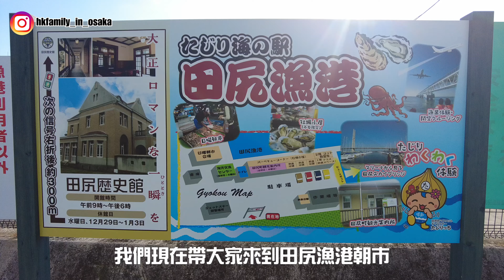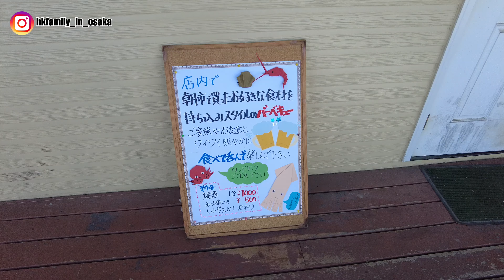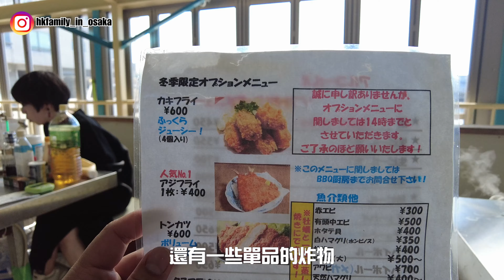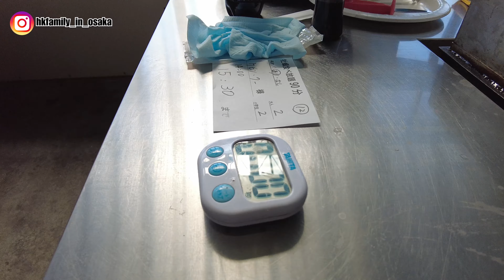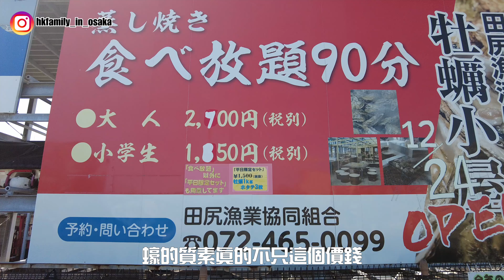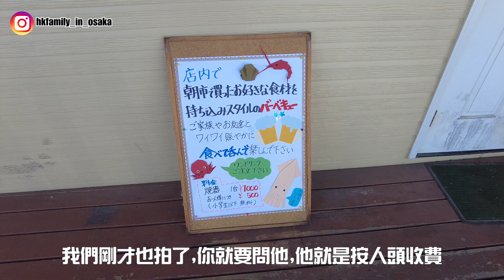大阪旅遊必去魚市場[不是黑門市場]🐟 蠔放題任食90分鐘🦪泉洲田尻漁港⛴️ 一家在大阪